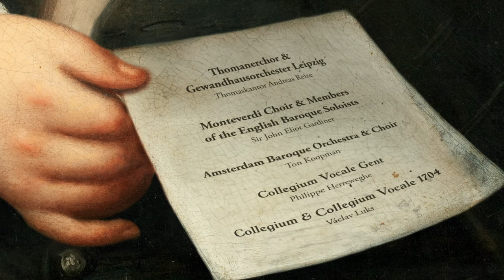Chorale cantata cycle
16 concerts - all chorale cantatas of the 2nd season of Leipzig cantata by Johann Sebastian Bach - performed by choirs from all continents! 🤩 And you can not only listen, but also sing along to the final chorales! BACH WE ARE FAMILY! We are celebrating 500 years of Luther chorales and 300 years of the cycle „Chorale cantatas“! 🎉

CHORal TOTAL 7-16 June 2024